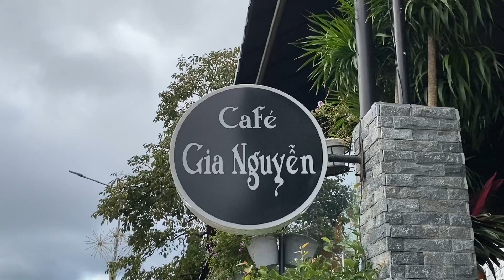Một thoáng với cà phê Gia Nguyễn - Đà lạt